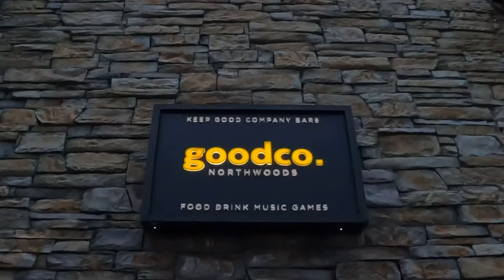Riding the North Shore with the Norco North Shore Crew!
In this video I connected with the staff at Norco North Shore Bike Shop in North Vancouver BC and joined in for their staff ride.  On this night we all rode some E MTBs ( Fluid VLTs and Range VLTs) provided by the Norco rep for the Sea to Sky area - Pat Mulrooney.  We hit up some classic North Shore trails including climbing up Old Buck, then hitting the classic Ned's Atomic Dust Bin.  We then climbed again up the Power Line Trail (dang hard even on an ebike because it is so steep!) and then bombed down John Deere trail.  We finished off the night with some good food, good drinks, and good company at Good Co. in North Van!  Great way to end a work day for sure!  If you are looking for some solid trail intel or a great bike shop on "the shore" hit up Norco North Shore if you can!